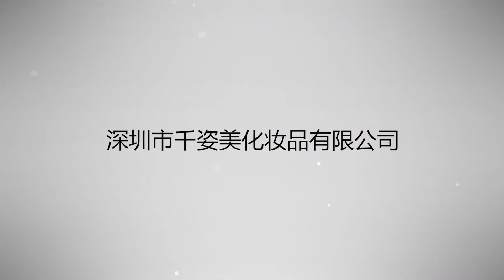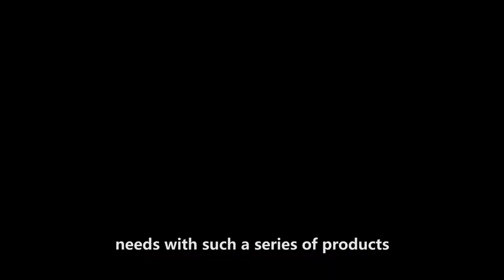Lanbena has been with you all the time~~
We have always been adhering to the strict selection criteria of raw materials, constantly exploring the natural beauty of the skin!